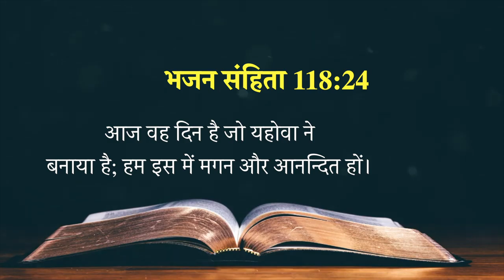Today's Hindi Bible Verse I Today’s Hindi Bible Words [08/06/2021] I Hindi Bible Verse